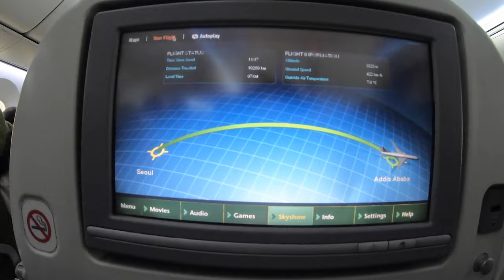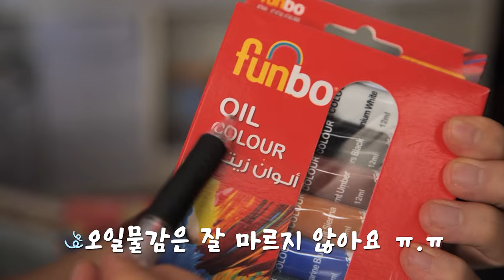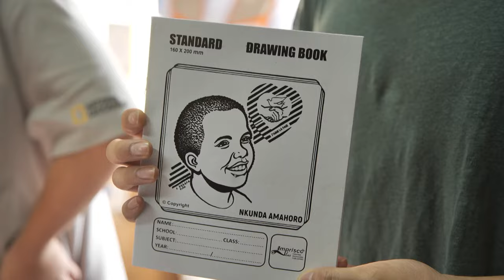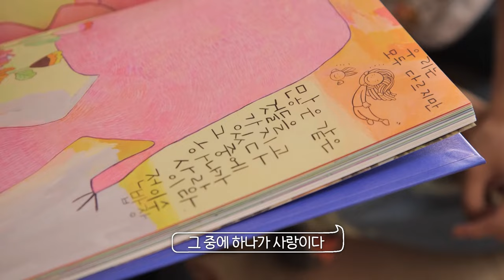홍보대사 전이수의 아프리카 방문기 [르완다를 가다]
월드비전 최초의 아동 홍보대사이자 화가, 그리고 작가 전이수.
아프리카 친구들을 만나기 위해 '르완다를 가다'

준비하고, 만나고, 그리고, 웃고, 안아주며, 함께 손잡은 시간들

"아이들의 웃음이 있는 곳은 모두 아름다웠어요"
전이수 홍보대사의 진솔한 마음 속 이야기까지-
르완다를 가다, 영상을 통해 함께 만나볼 수 있습니다!

더불어, 월드비전과 전이수 홍보대사의 특별한 콜라보
[아프리카 친구들을 위한 전이수 작가의 기부전시회]

- 기간 : 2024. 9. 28(토)-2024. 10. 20(일)
- 관람 : 일요일-화요일 10:00-18:00
  *1시간 전 입장마감/월요일 휴관
- 장소 : JCC아트센터(재능아트센터/서울 종로구 소재, 4호선 혜화역 인근)
본 전시회는 무료로 운영되며 전이수 작가의 작품 판매 수익금은 아프리카 아동들을 위해 사용됩니다.

자연을 사랑하고 인류에 공헌하는 작가, 그리고 환경 운동가
전이수 홍보대사님의 따뜻한 작품들 만나러 오세요